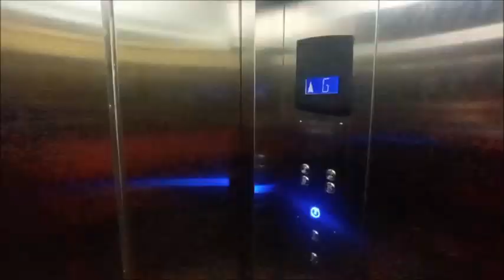Elephant Passage Resort Munnar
A VLOG ON ELEPHANT PASSAGE RESORT